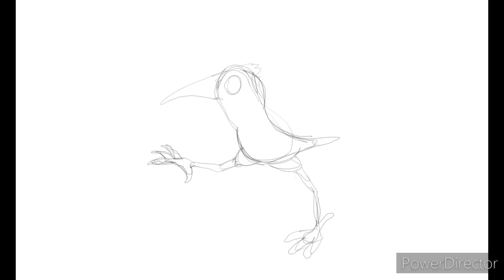Animation practice 49